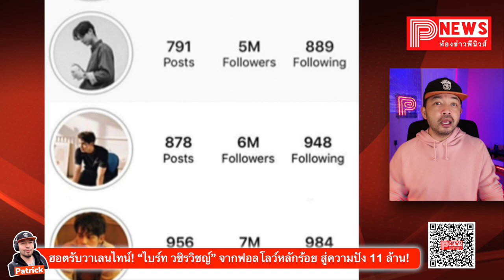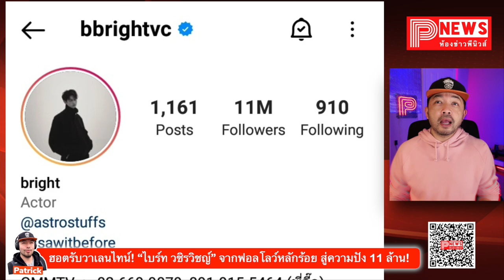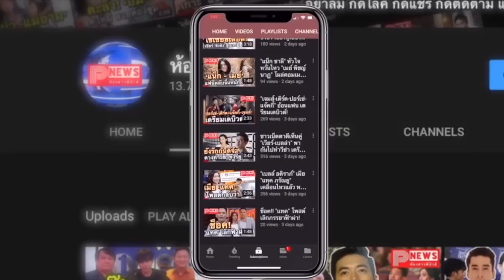ห้องข่าวพีนิวส์ | ปังรับวาเลนไทน์ "ไบร์ท วชิรวิชญ์" ยอดฟอลโลว์ทะลุ11 ล้าน!